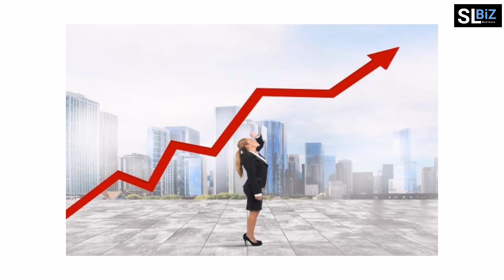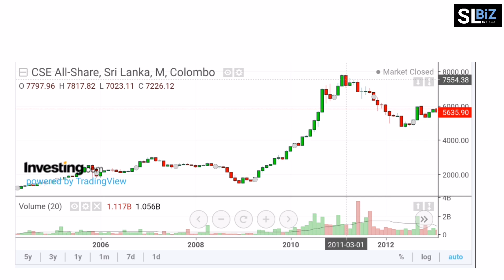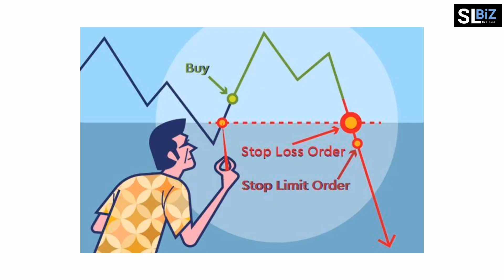අවධානම ගැන හිතන්න | Stock Market in Sinhala | Share Market Sinhala | SL BiZ